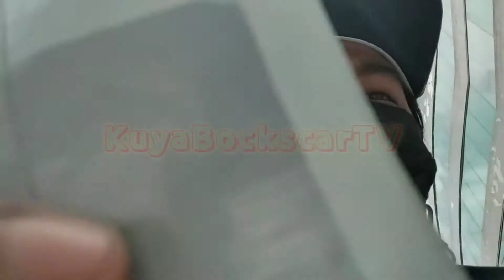Money Hunting Episode 3 || KuyaBockscar